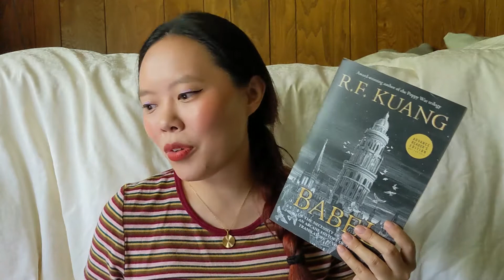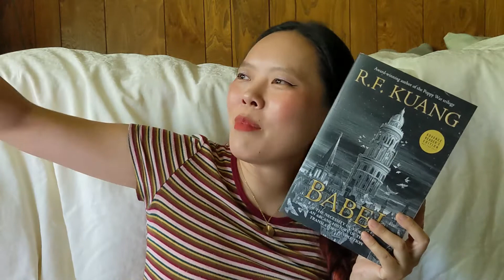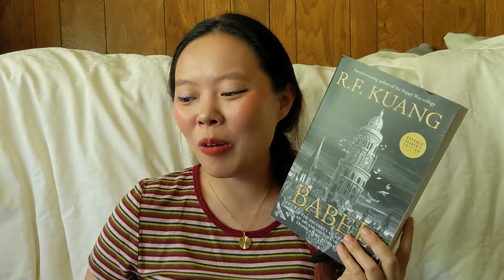Babel Appreciation Video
I knew I had to dedicate an entire video to my love for Babel so here is my rant and review about how much I love this book!

Social Media Links:
Blog (you can find full reviews of all these books on the blog!)